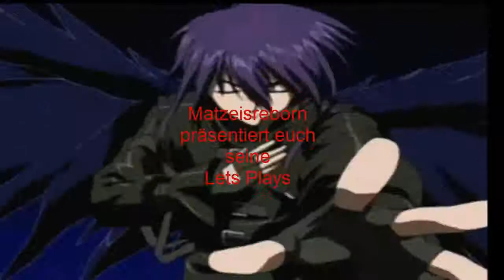Lets Play Ankh Teil 9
der Gott Osiris